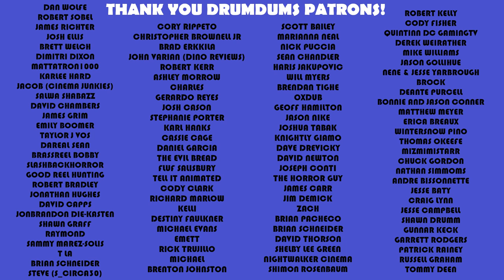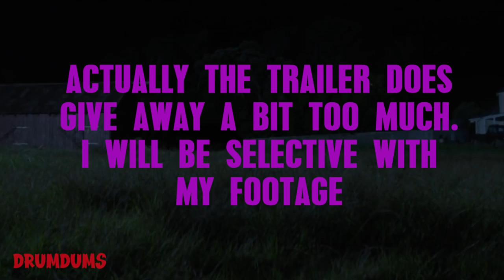X (2022) is Everything I Ever Wanted **Spoiler Free Review** | Ti West A24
Easily in my top 3 most anticipated of the year, Ti West's new movie X from A24 is everything I ever wanted and more. Here's my spoiler free review.

SUPPORT DRUMDUMS!

➡️  HUMDRUM
➡️  PURCHASE WORTHY

* ➡️  Unicorn